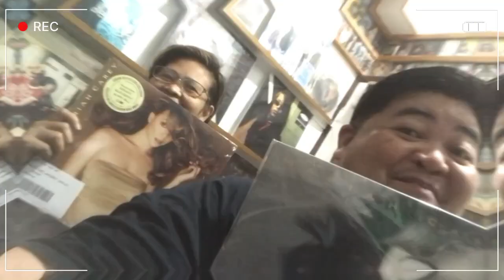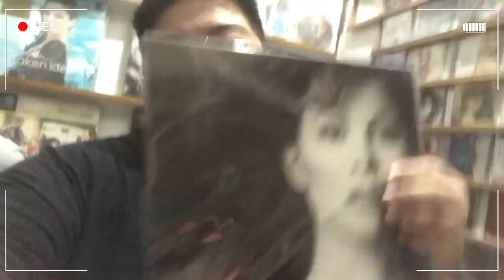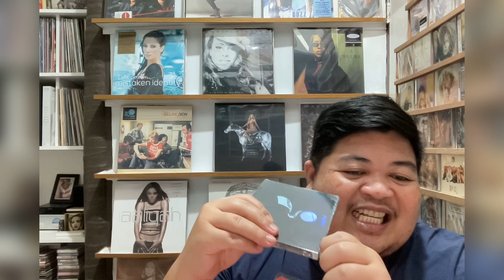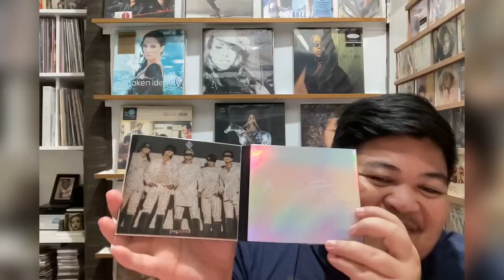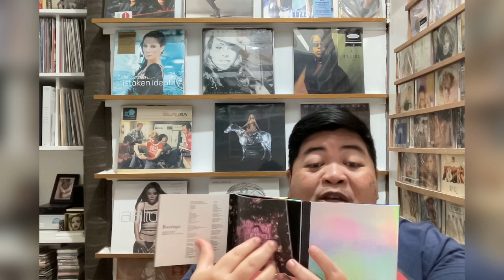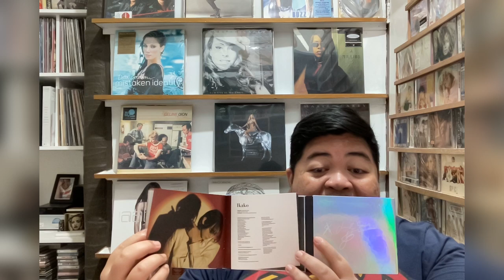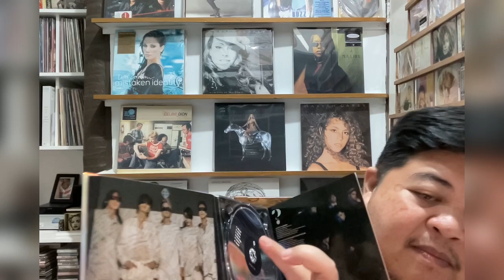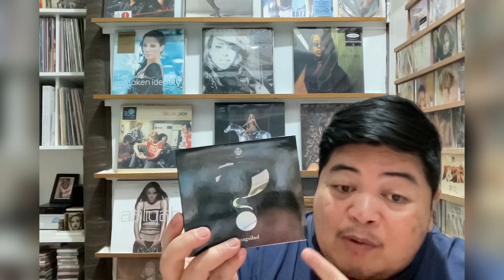MERON TAYO BISITA NGAYON MY CHILDHOOD FRIEND GINA G.👏👏👏🙃+ SB19 PAGSIBOL FULL UNBOXING 💿✨💓💓💓